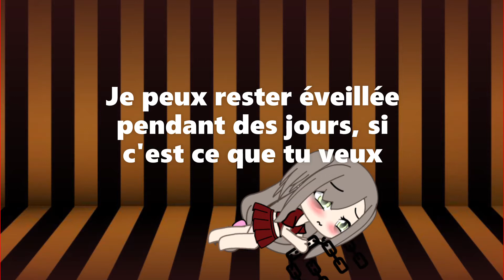Human // Gacha Life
Pas de description pour aujourd'hui